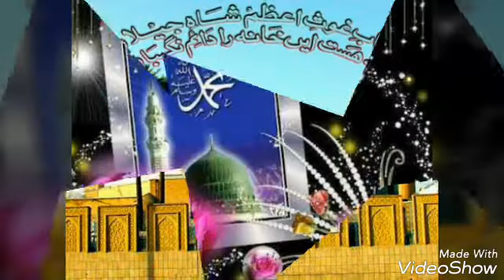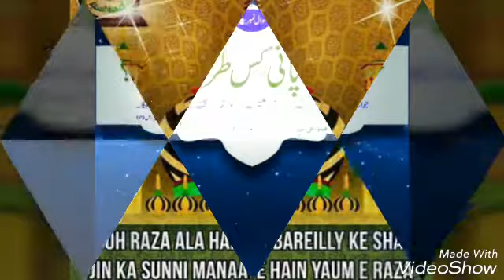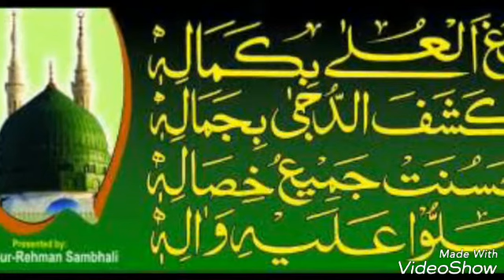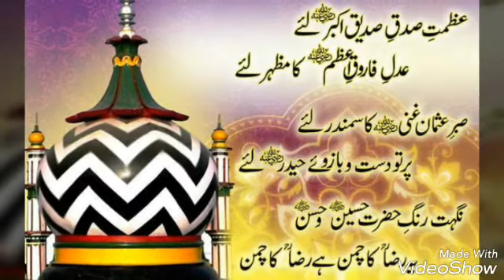Mohammad Ali Jauhar buxari Waqare bazme awliya Naat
Abu Talib Razvi